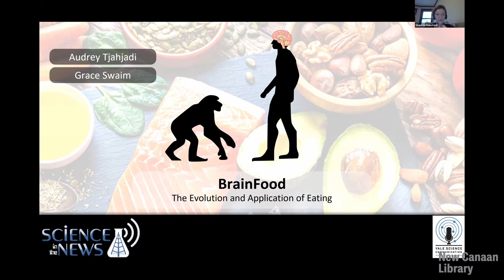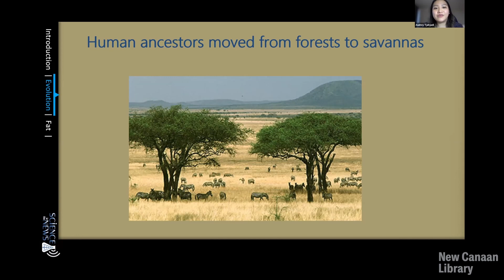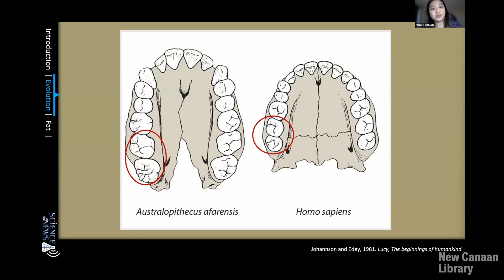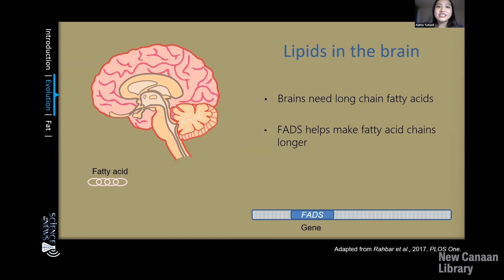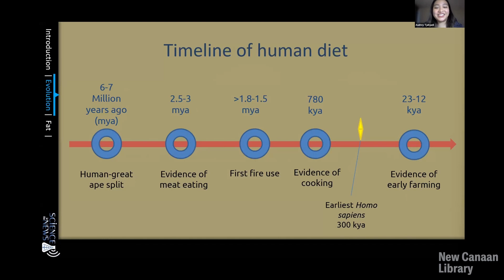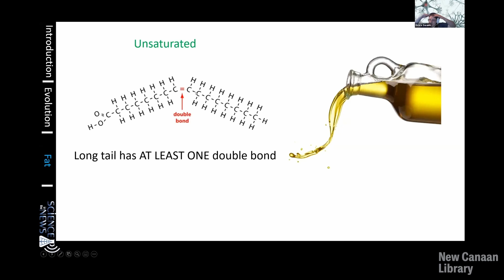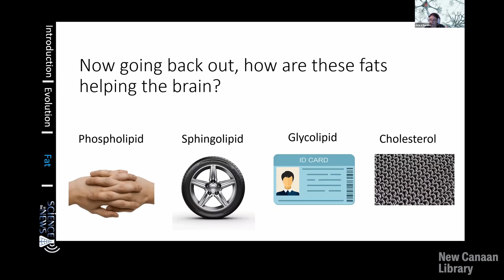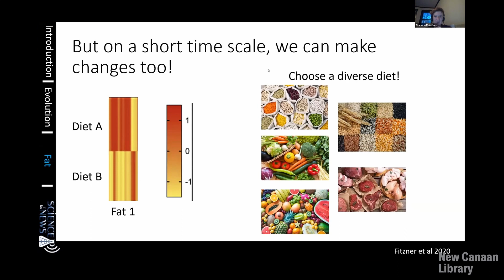NCL Presents: Yale Science Communication: “Brain Food: The Evolution and Application of Eating”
Please join us on Thursday, April 21 at 7:00 pm EST. We are pleased to host the virtual presentation, “Brain Food: The Evolution and Application of Eating,” presented by Yale Science Communication. People often say, “you are what you eat,” but how has this changed over time? Food is much more than basic nutrition to fuel our bodies, or part of a pleasurable experience. In their talk, Yale Science Communication’s Shannon Rainsford, Audrey Tjahjadi, and Grace Swaim will discuss how diet impacts the development of our brains, as well as how humans evolved to seek out food, and the biology of how our brains use that food to think.

Yale Science Communication is an organization of graduate students and postdoctoral individuals passionate about science communication, education, and advocacy. They deliver talks on current topics in science, ranging from the microbiome to the feasibility of a real-life Jurassic Park. Their goal is to make science fun and accessible to people of all ages and backgrounds and provide people with a better understanding of the science underpinning many of the complex issues in the news every day.